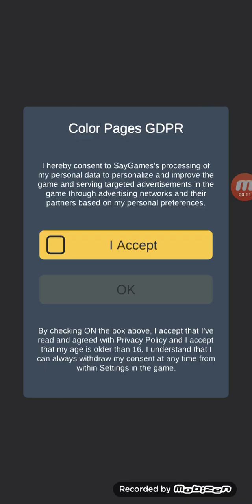Color Page Gameplay. by Saygames